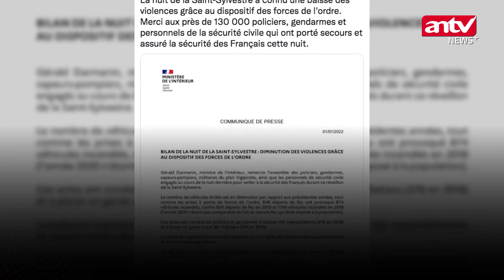Bukan Kembang Api, 847 Mobil Dibakar Saat Malam Tahun Baru | ANTV NEWS+ MINUTE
ANTV NEWS+ - Pertemuan antara korban dan pelaku di pengadilan pada umumnya selalu berlangsung dengan tensi tinggi. Pun begitu, hal tersebut tidak berlaku pada pertemuan antara seorang pencuri dan korban aksinya di Kejaksaan Negeri Musi Banyuasin, 6 Desember 2021 lalu, di mana korban berbesar hati memaafkan si pelaku.